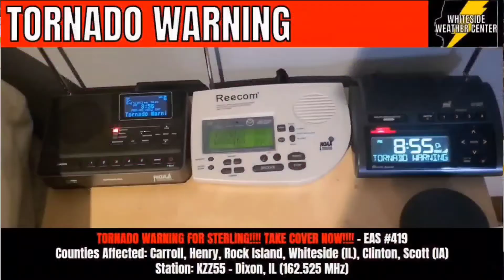Wings Over Whiteside 2022 (Day 2)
Day 2 was the day of the show itself. This show featured Patty Wagstaff with her insane aerobatic sequences, Erik Edgren's comedy and aerobatic routine, Trojan Phlyers in their T-28 Trojans, P-51 and T-6 World War II aircraft, R.J. Gritter with an aerobatic procedure of his own, and Full Throttle Formation Team with their 12-plane side-by-side formations.

Betsy's Biscuit Bomber (1944 C-47 Bomber from WWII) was supposed to fly at the beginning and skydivers would have jumped out of the plane like they did last year out of the DC-3. Unfortunately, there was an open valve malfunction, and she did not fly. If you want to see Betsy start up, taxi, take off, pass over the airport, and land, check out my video from the day prior.

For those people who may think: "That's simple stuff that they are doing." It's not. It probably takes hundreds of hours worth of practice to get it right. I appreciate what these people brought to northwest Illinois over this weekend in July, and I encourage you to do the same.

I took 65 minutes worth of footage, and I simply couldn't leave much of it out. I apologize if you don't like long videos, but here you go. 45 minutes of airshow routine. Truly awesome stuff. I really hope they come back again next sunmer.